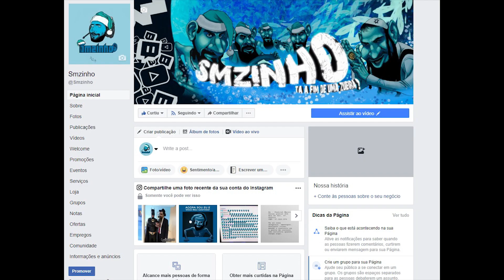I Wanna Be The Guy PT#38 - Mesmo com todos os problemas, eu consigo prosseguir